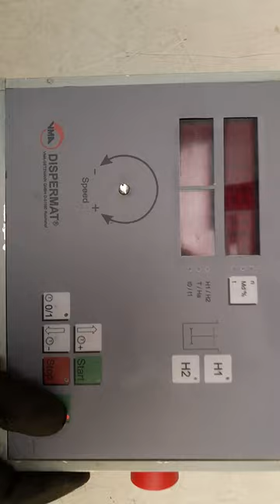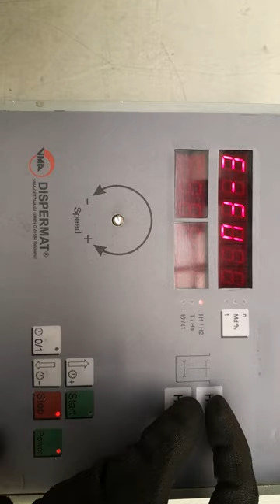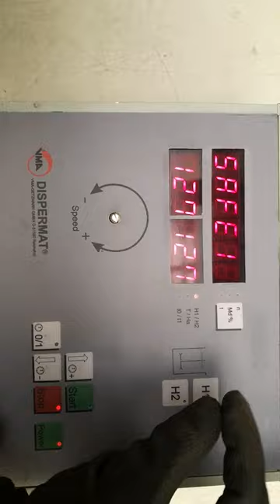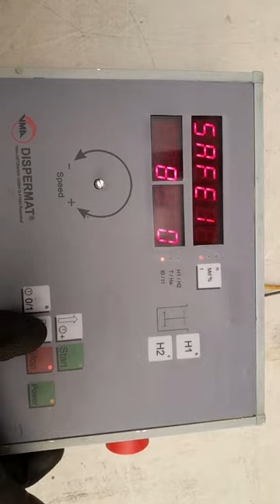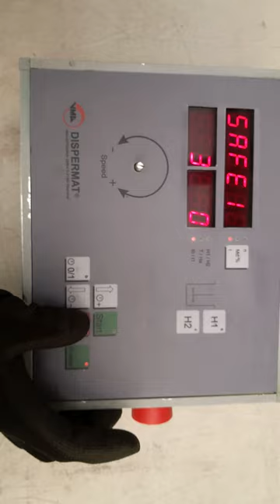CO23030054 MARCA: DISPERMAT TIPO: VMA-GETZMANN GMBH